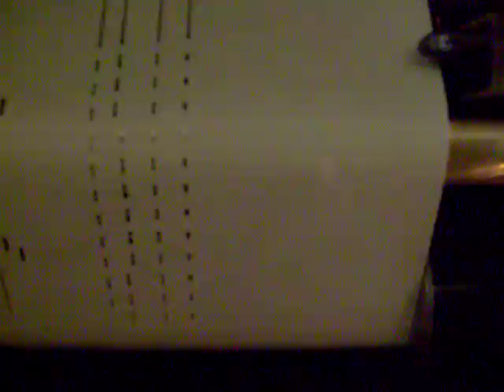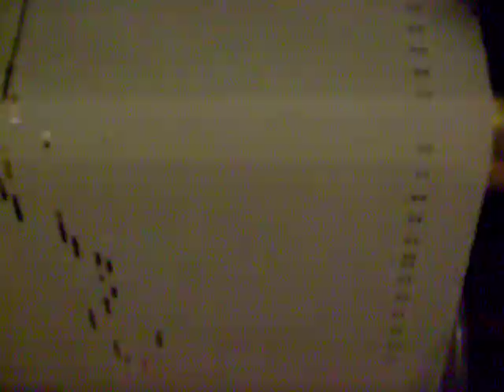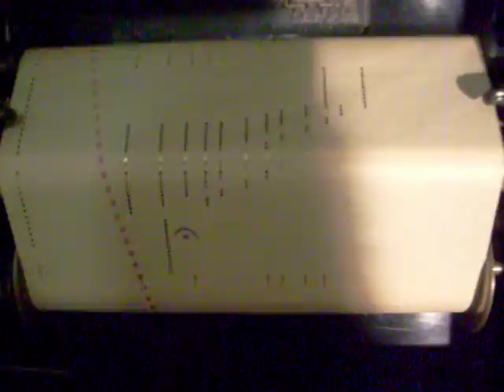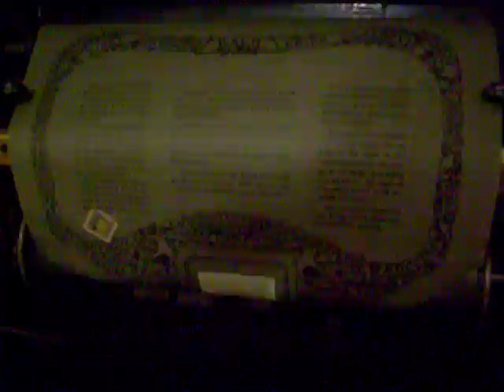piano rewind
player piano con automazione rewind e gettoniera